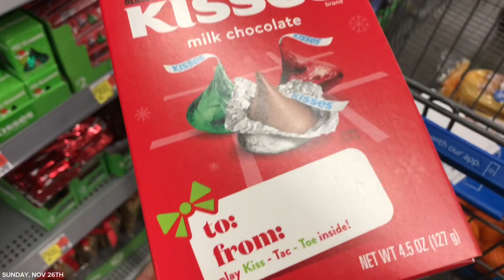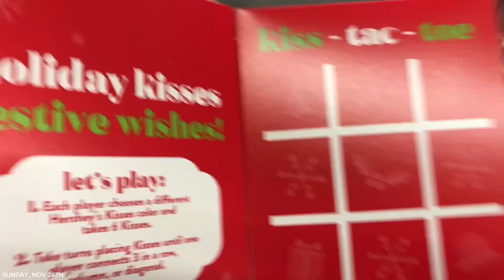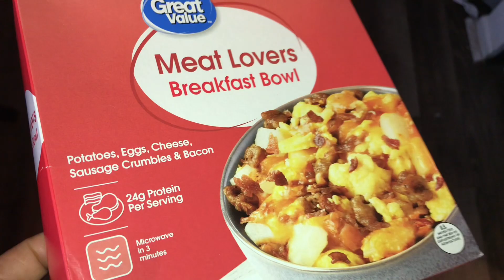THANKSGIVING VLOG — Lashes, Christmas Tree Shopping, I cooked for Thanksgiving & More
Goodluck Everyone!

What’s to come:

Try-on hauls
Regular hauls
GRWMs
GURWM (Get unready with me)
Pranks
Collabs
Travel Vlogs
Normal Everyday Vlogs
Morning and Night Routines
ChitChats
& More